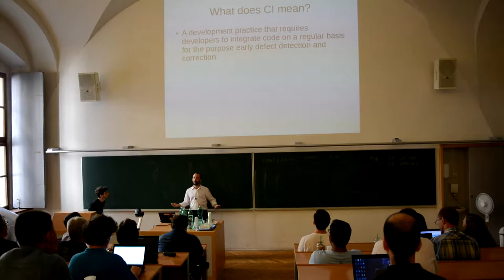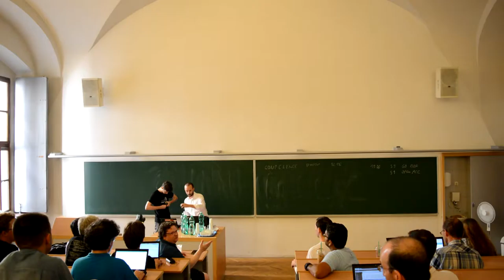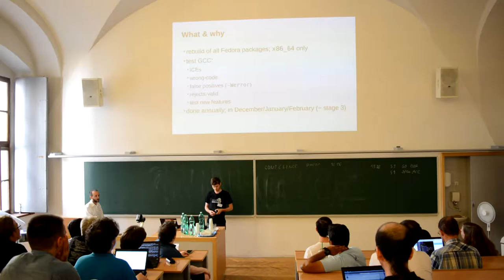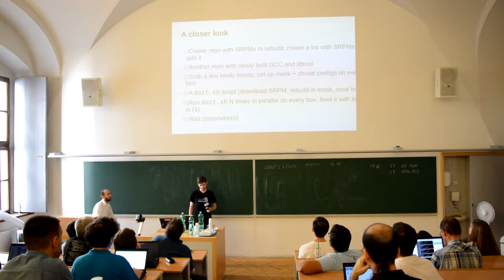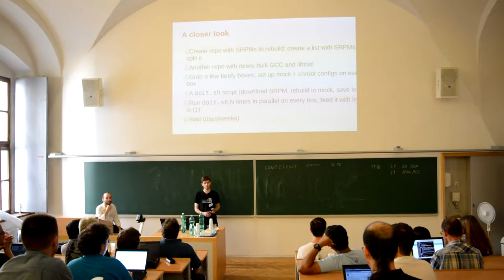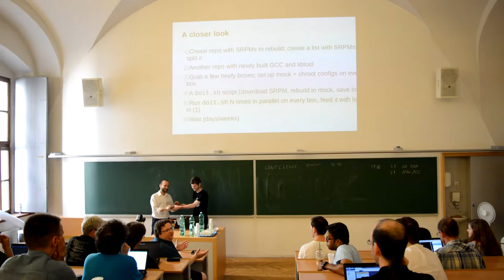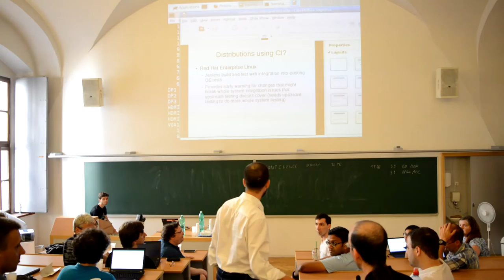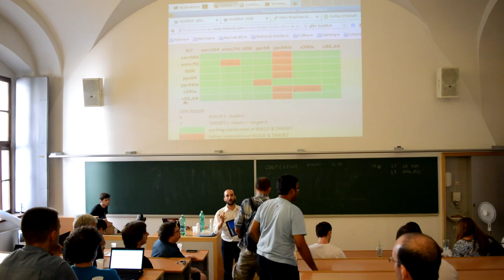GNU Tools Cauldron 2015 - Continuous Integration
Carlos O'Donell, Marek Polacek: Continuous Integration

The topics are Continuous Integration (Carlos O'Donell), news from libabigail (Dodji Seketeli), and I might utter a few words about how we do Fedora mass rebuilds.